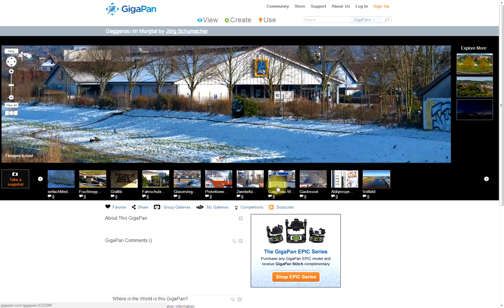11 Gigapixel-Foto | Gaggenau an der Murg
Blick von der Rotherma Querspanne in Richtung Glasersteg